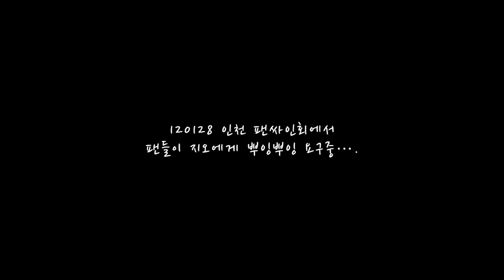120128 G.O 뿌잉뿌잉 @ Incheon Fansign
CR :: adonis